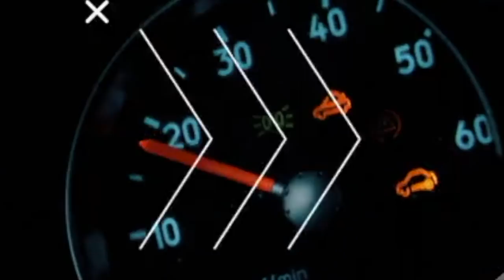COMO PAGO MIS VIAJES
MATERIAL